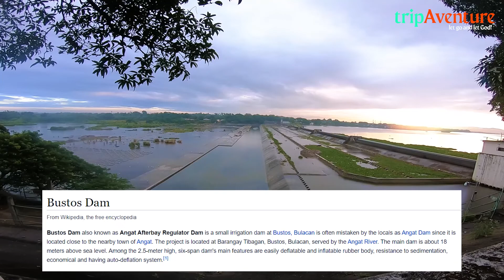Bustos Dam Eco Park \ Newbie Bikers Perfect Destination in Bulacan | Padyak Adventure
💛 If you enjoyed watching my video, kindly consider to support me by clicking the JOIN button beside of Subscribe button or you can send your support via Gcash or Paypal transaction in this account: 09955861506